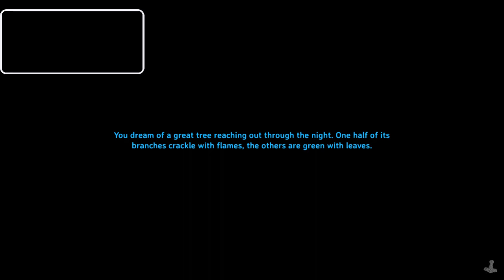Valheim (Greydwarf+Raindeer orgies!)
I found out that when you forget the lube, you pay the price.